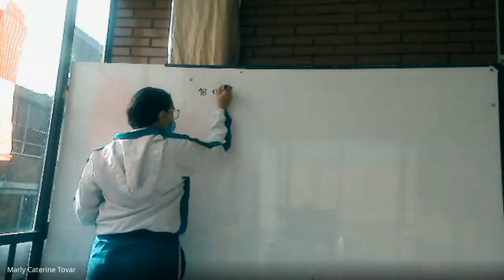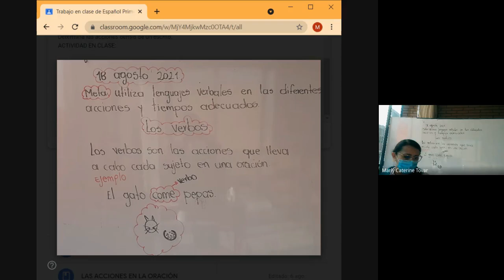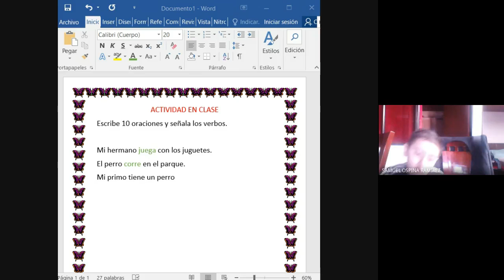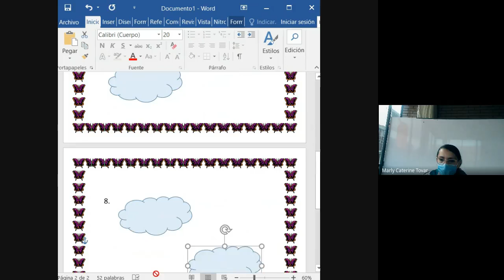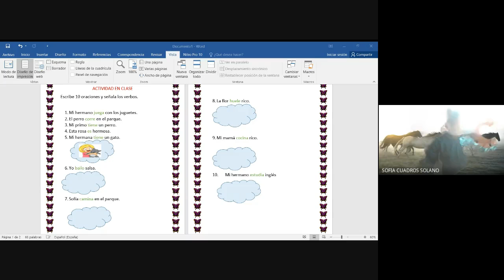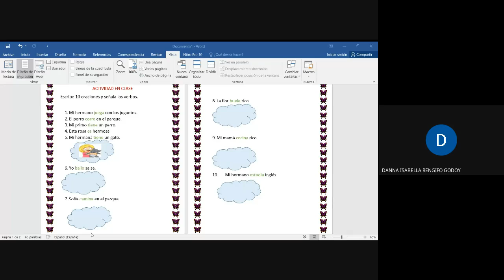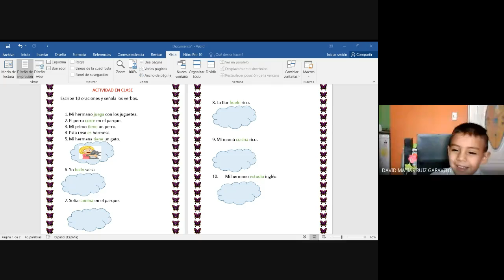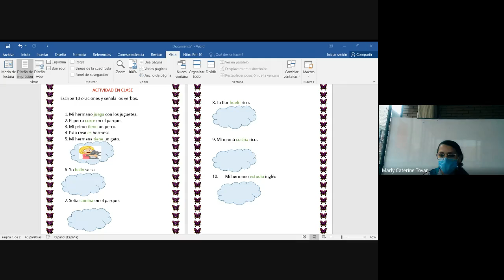ESPAÑOL GRADO PRIMERO LOS VERBOS 2021 08 18